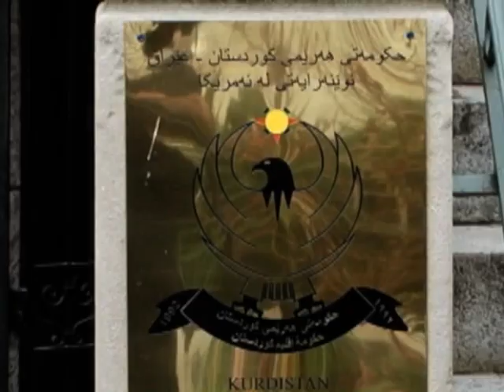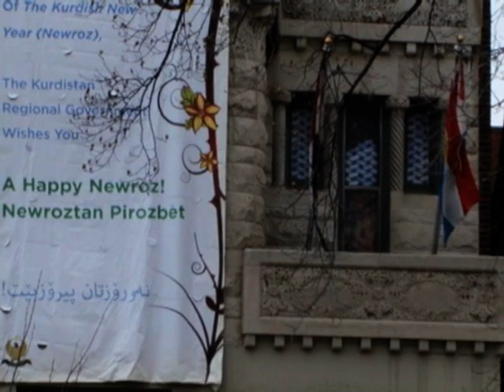KRG held an open house in Washington DC to celebrate the Nawrouz Kurdish New Year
کوردستان تی ڤی: لە نوێنەرایەتی حکومەتی هەرێمی کوردستان لە واشینگتۆن، رێز لە نەورۆزو هاتنی بەهاری کوردەواری  گیرا.